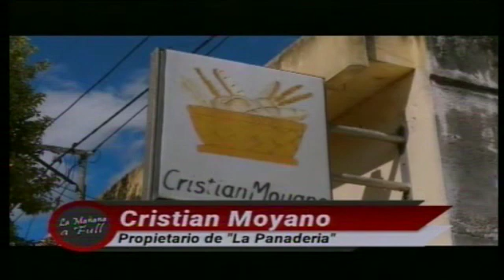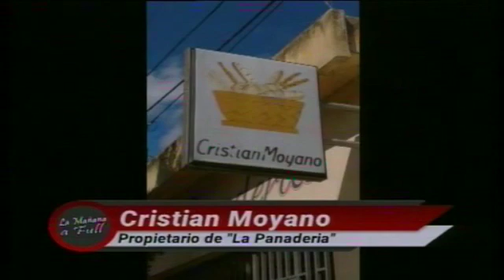16-08-19 - Cristian Moyano - LA MAÑANA A FULL